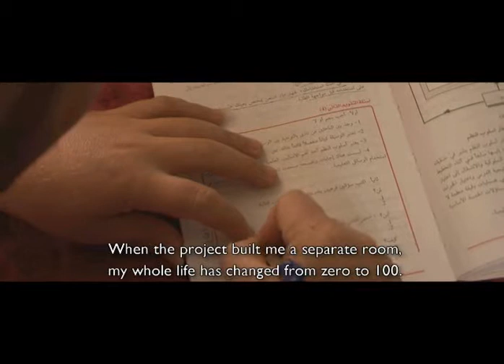Home Repair Film 2012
Home Repair Project